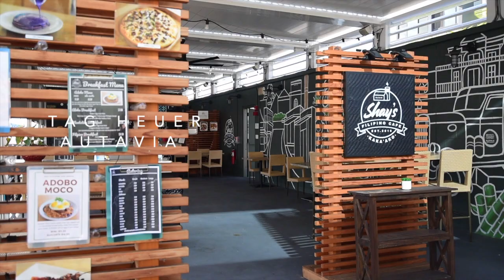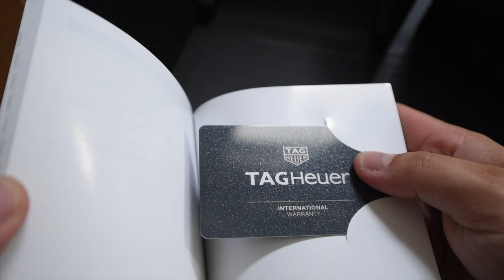New 2020 boutique-only Tag Heuer Autavia 1972 Chronograph "Vice Roy" Re-Issue CBE2118: Unboxing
Tag Heuer Autavia 1972 Chronograph "Vice Roy" Re-Issue
Case Size: 42mm
Water Resistance: 100m
Glass: Sapphire (both sides)
Strap: Calf skin, pin/buckle
Movement: Heuer 02
Bezel: Aluminium bi-directional
Release Year: 2018